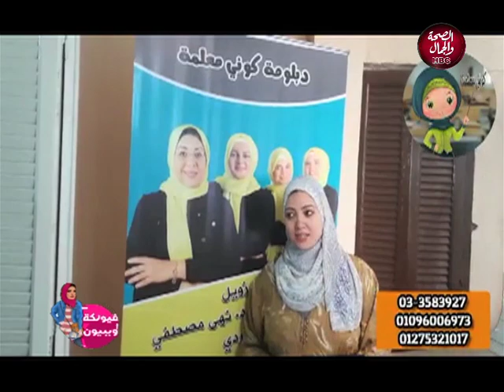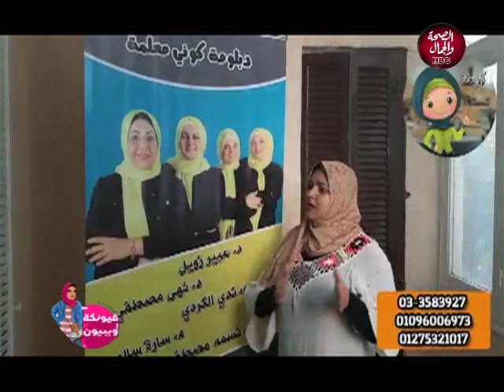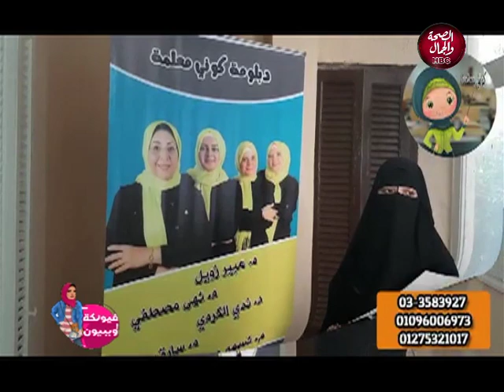فيونكة و بيبيون | تعلمي كيف تصبحي معلمة لاطفالك "كوني معلمة"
تقديم | مروة حسن